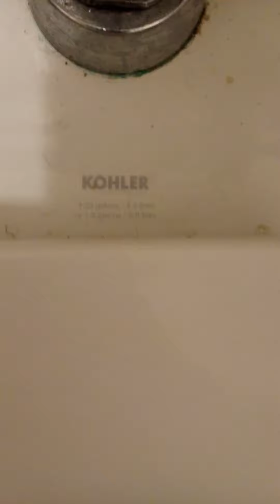Bathroom Tour: Kohler and American Standard Fixtures (AND AN UNEXPECTED FIND) at Best Buy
WOW, I cannot believe I found a Kohler Kingston with bedpan lugs. Especially at a store. These types of toilets are found in Hospitals, and Nursing Homes. These fixtures are amazing except that Bardon and Afwall which don't belong, but sadly the Kohler Freshman urinal is out of order. I also decided to flush the Freshman urinal to see if the water was turned on and see if it was clogged or broken. The Bardon and Freshman urinals really need cleaning. The toilets are okay but the urinals need serious help. The Afwall is horrible but the Kingston is amazing. The Kingston did great for the TP Tests but the Afwall did horrible. The Afwall also replaced another Kingston. I took away 3 points for the Kohler Freshman Urinal because it was clogged. There is a bucket underneath one of the sinks because the drain pipe is leaking. The sinks have also been replaced too but they have only been there for about 7 months. The whole bathroom smelled of raw sewage too, that yellow bucket was filled to the top with raw sewage back when I visited here about a few months ago. Which probably tells me that the sink that has the yellow bucket underneath it maybe had a sewer backup or something, but that sink was out of order too last time I was here which was a few months ago. Oh, and that Kohler Freshman urinal was working just fine back when I visited but now it is out of order. I have a feeling that the Kohler Freshman urinal is gonna get replaced soon but I hope it will replace with something good, but all that sewage smell didn't bother me that much because my nose was stuffy. I tried not to show it but thankfully the camera did not focus on the yellow bucket fast enough. Trust me, you would NOT want to see it, especially back at the time when I last visited here. It is SUPER DISGUSTING. But a LOT MORE DISGUSTING BACK WHEN I VISITED LAST TIME. I hope you enjoy the video.

Ratings:
1, 2000's Kohler Bardon Urinal: 5/20
1, 1990's Kohler Freshman Urinal (Out Of Order): 17/20
1, 2010's American Standard Afwall Toilet: 7/20
1, Newer 2010's Kohler Kingston Toilet with Bedpan Lugs: 20/20

TP Tests:
2010's American Standard Afwall Toilet: 20 Feet TP Test: (Flushes 2) (Average Pass)

2010's Kohler Kingston Toilet with Bedpan Lugs: 20 Feet TP Test: (Flushes 1) (Pass)